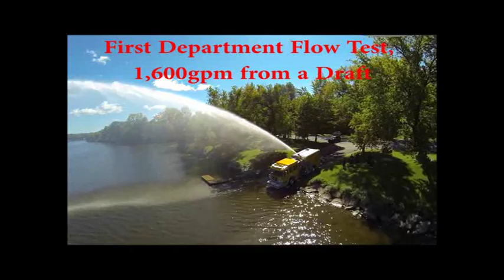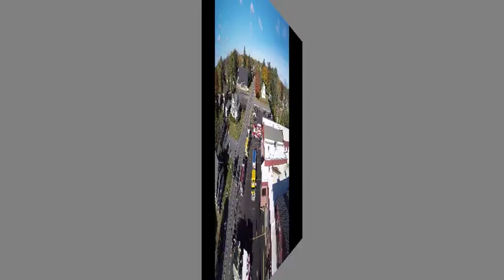Carman New Sutphen Engine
Wetdown and Delivery of New 2014 Sutphen Monarch to the Carman Fire Department/Rotterdam Fire Dist #3